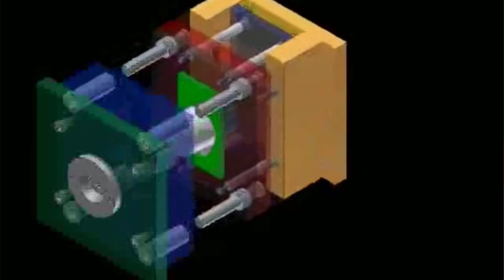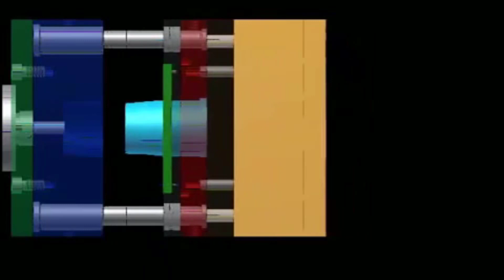PMMMP 13 stripper plate mold قالب طرد بالتة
ماهو القالب طرد البالتة؟
وما الفرق بينه وبين القالب التقليدي؟
وما هي النقاط الحرجة فيه؟
سلسلة من الحلقات  بتعرفك الخمس محاور الاساسية لبناء مشروعك و تقدر من خلالها تختار نقطة البداية الخاصة بيك